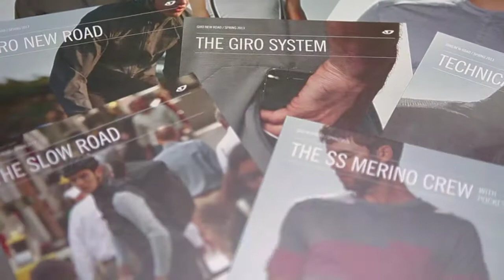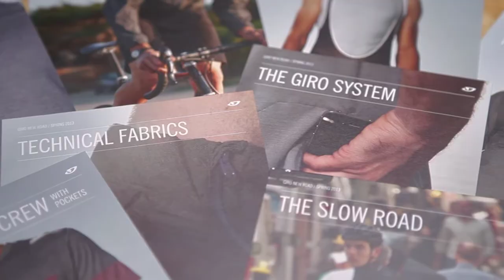Giro Design Theory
Marketing video from Giro.